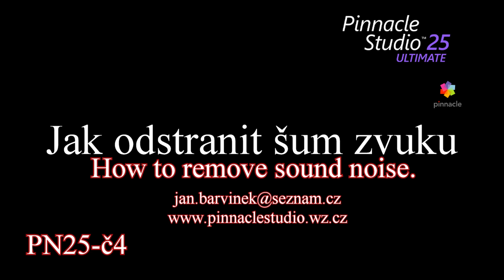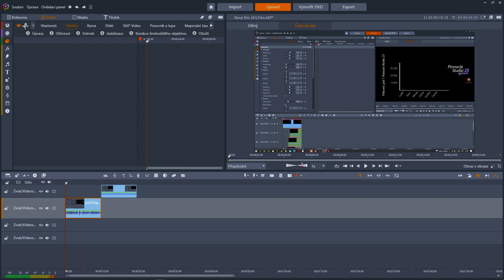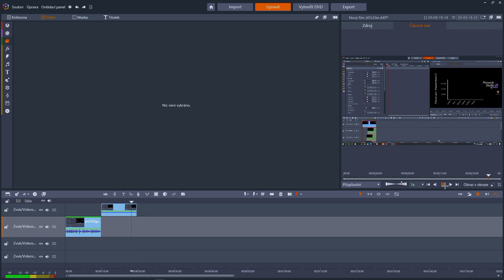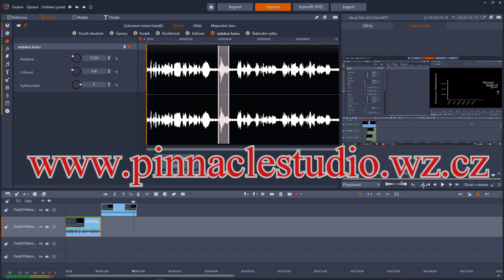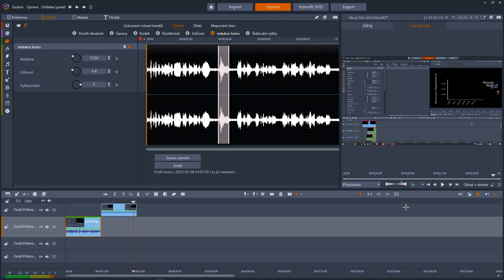Pinnacle Studio 25 - č4 Jak odstranit šum zvuku.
Krátká ukázka jak jak odstranit šum zvuku ve videu.
Ako odstrániť šum zvuku.
How to remove sound noise.
Jak usunąć szum dźwiękowy.